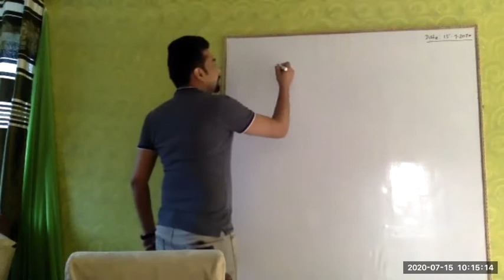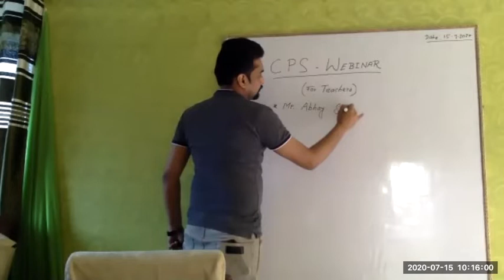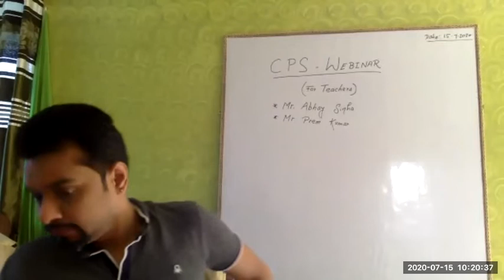CPS Webinar Week: Mr. Abhay Sinha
CPS organized Webinar week for Teachers & Students
13/07/20 to 21/07/20 (for class 9th and 10th)